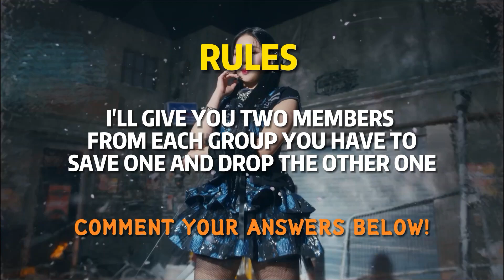[KPOP GAME] ULTIMATE SAVE ONE DROP ONE | VERY HARD!! | WHO WOULD YOU SAVE ?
Also, comment down your answers

Music Used In This Video :

Track: How You Like That - BLACKPINK